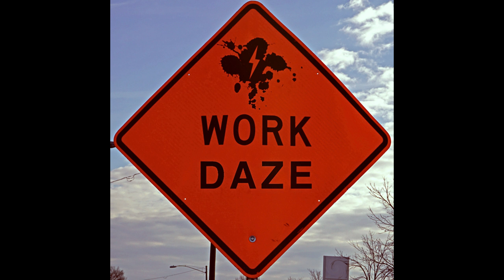Spitty The Sequel - Work Daze (Official Audio)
Spitty The Sequel - Work Daze

Do y'all want more from em'?